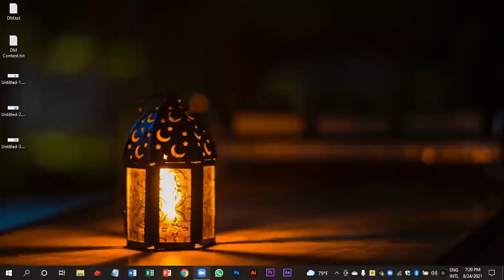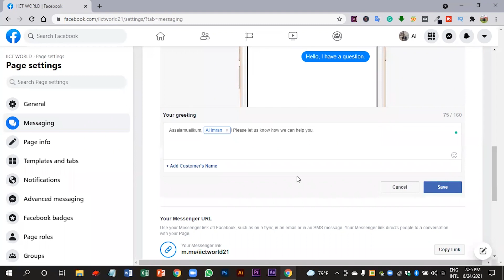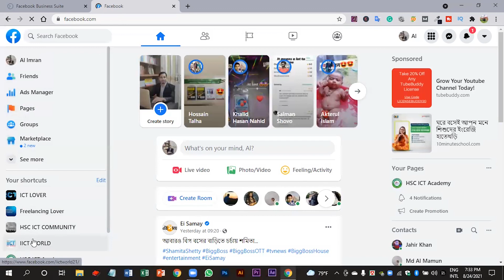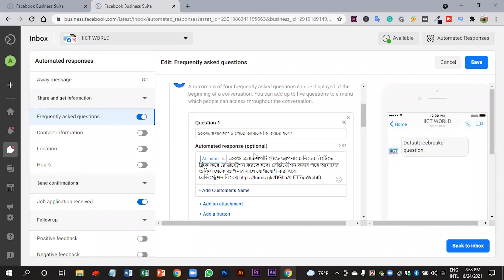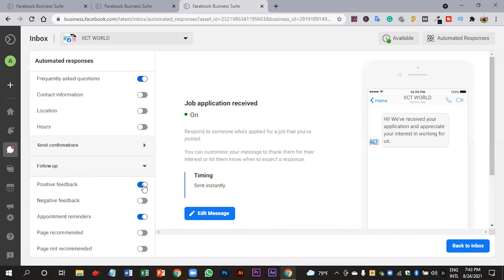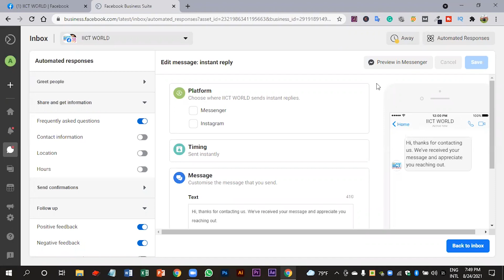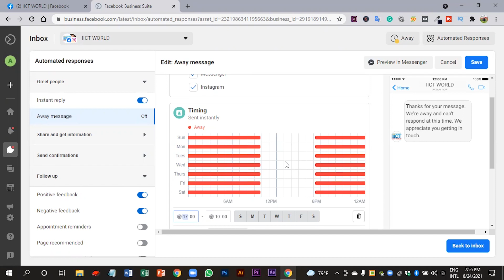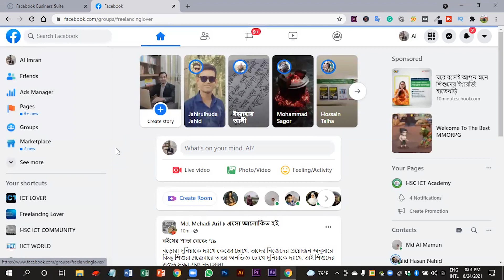Class 02 | Facebook Messenger Setting | ফেসবুক মেসেঞ্জার সেটিং গাইডলাইন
I am Al Imran Founder of IICT WORLD Facebook Group, Page & YouTube Channel. This is a Virtual Online Platform in Bangladesh. We want to Teach all kind of IT Training by This Media. I also want energetic and increased able people to Learn about Some Computer Programs.

For_Examples:
✅Microsoft Office 2019 Course (MS Word, MS Excel & MS PowerPoint)
✅Graphic Design & Freelancing Course.
✅Adobe Photoshop CC Course.
✅Adobe Illustrator CC Course.
✅Video Editing & Motion Graphic Course.
✅Adobe Premiere Pro CC Course.
✅Adobe After Effect CC Course.
✅Digital Marketing & Freelancing.
✅SEO & Freelancing Course etc.